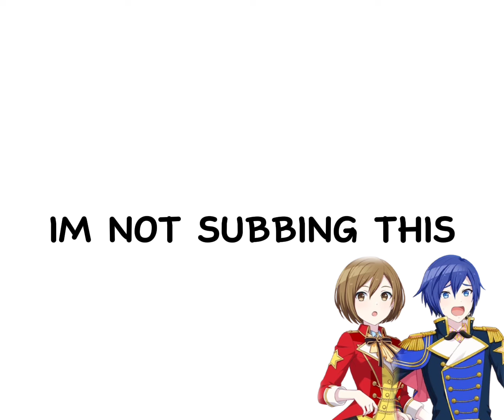Kirapipi ☆ Kirapika (Vocaloid x SEKAI Mix)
this lagged anyway here’s who everyone is

Miku: Emu
Rin: Nene
Len & Luka: Tsukasa
KAITO: Rui